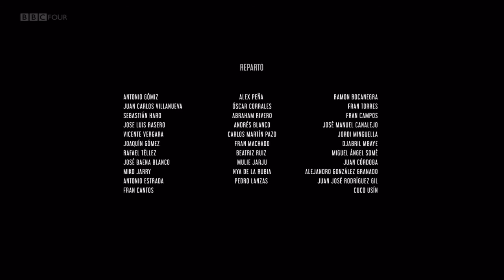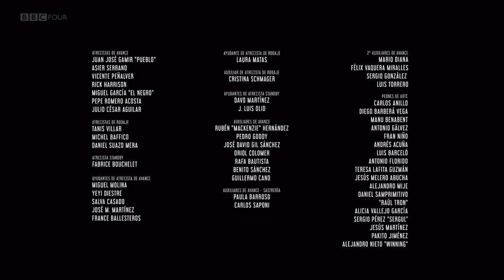La Peste (The Plague) - El Esclavo S01E04 - Full Episode TV Series Spanish (with English subtitle)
The plague devastates the city. Mateo and Valerio find the missing lover of Ignacio Azuaga, Carmen Galvez. She confirms to them that Ledesma - the Protestants's secret leader - seems to be behind all the murders.